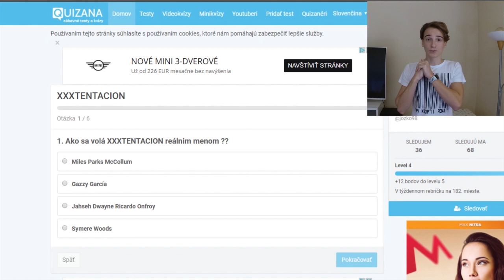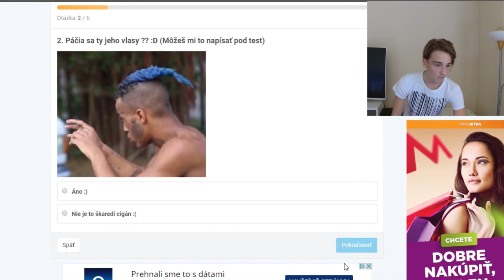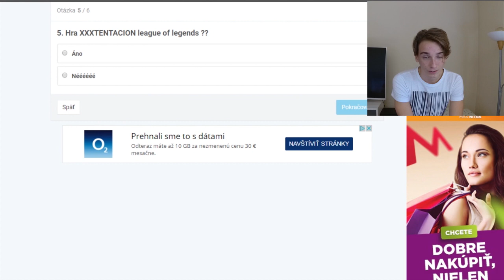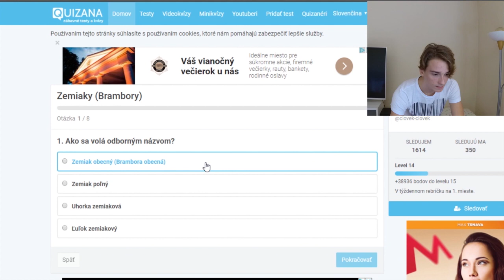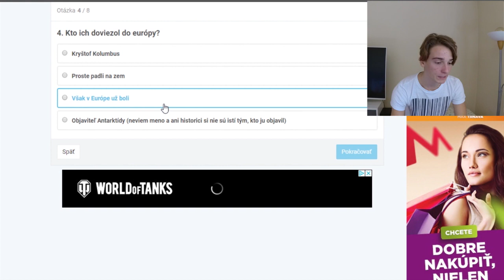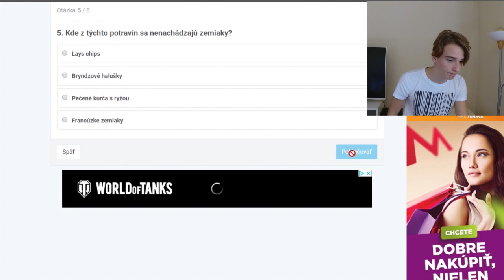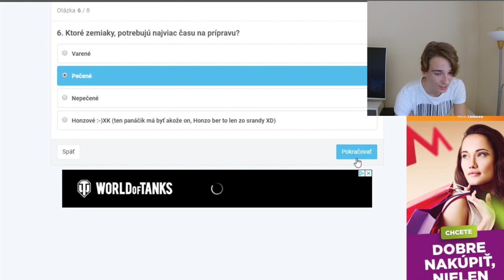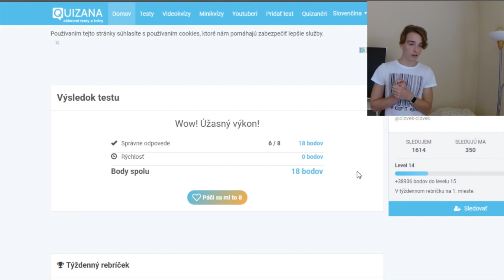ĽÚLOK ZEMIAKOVÝ DO BYTČE!